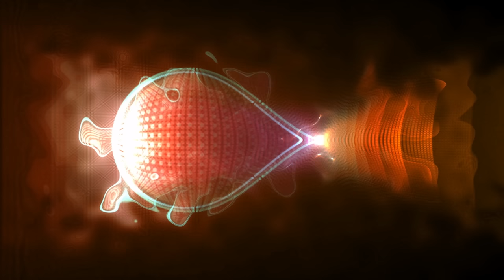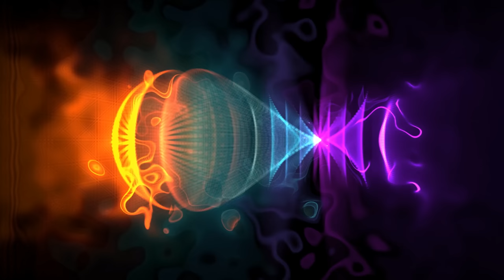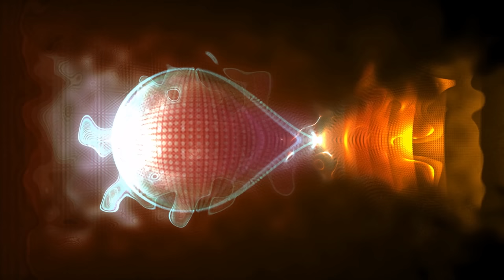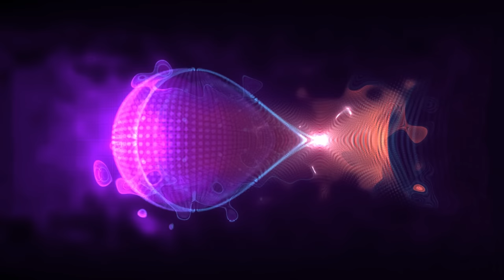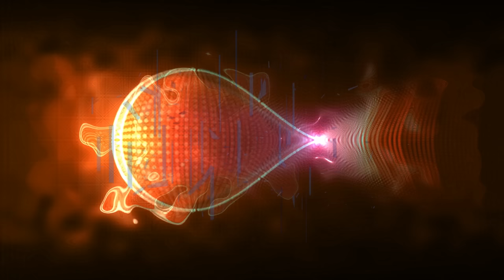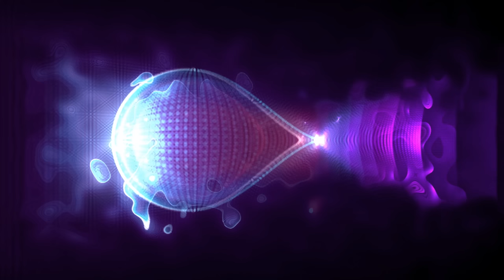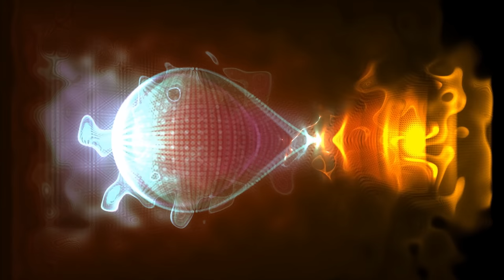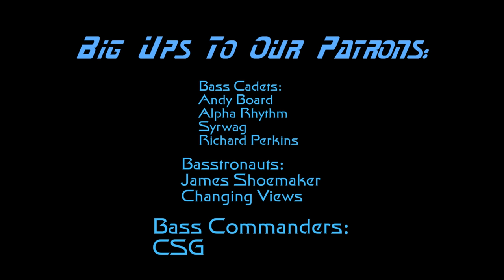2023 Vocal Liquid Drum and Bass Mix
2023 has just begun and there is already a huge amount of Vocal Liquid Drum and Bass being released across the scene. This mix features entirely new and unreleased music. Enjoy!

Tracklisting:
00:00 Emba - Mirrors (Kove Remix)
04:02 Telomic - Turn Back feat. flowanastasia
08:05 Kr33per - Be Something
12:30 Criteria - Limbo
13:58 Syren Rivers and Drum Origins - Worthwhile feat. B-Gidl
17:39 Scatterbrain - I Need You (Alpha Rhythm Remix)
22:26 BOTB - Pieces Of Me
26:50 Auris - I Don't Belong feat. Becca Jane Grey
31:37 Telomic & RIENK - Remedy
35:40 Maduk - Still in Love (S.P.Y Remix)
39:43 The Vanguard Project - Karma (Emba Remix)
43:47 Syren Rivers and External Subway - System
47:48 Dan Guidance & Fishy - Memories
53:41 Gemma Rose & Henry - Blinded
57:23 Kelayx and Alyness - Without You
01:00:19 Syren Rivers and Sub:liminal - The Unsaid Letters
01:04:20 Son - Never Mine feat. Rachel Jane
01:07:42 Luciano DnB - Late Night in Buenos Aires
01:08:46 Syren Rivers and Hiraeth - No Medicine
01:12:05 Syren Rivers and Silence Groove - Get One Shot
01:15:45 Hologram - Forever Young feat. Degs
01:19:10 Sub:liminal - Entropy feat. Jo-S (Resurgence Remix)
01:23:35 Elixr - Faded
01:26:53 Syren Rivers, Emery and Dreazz - Searching feat. Mackadena
01:31:40 Elixr - Closer feat. Demi Caswell
01:36:06 Hologram - Great Heights feat. Degs
01:39:57 Low:r - In The Moment feat. Leo Wood & Sixar
01:42:53 Archangel - Nightline
01:46:46 Auris - Evergreen (Dustkey Remix)
01:52:27 Syren Rivers and Minors - Feels Good
01:56:08 Villem - One Perfect Touch

♥♥♥ Huge love to our Patrons! ♥♥♥

Bass Commanders:
CSG

Basstronauts:
Changing Views
James Shoemaker

Bass Cadets:
Andy Board
Alpha Rhythm
Syrwag
Richard Perkins

Mission Statement: I started mixing DnB and deep dubstep so that I would have extended mixes to listen to during extra long gaming and work sessions. Inspired by such channels as KushSessions, U:Fourier UK, and Alpha Rhythm, I strive to blend the deeper and melodic styles of electronic music to weave a tapestry of warm, soothing music that is perfect for just about every occasion. Whether you are gaming, studying, working, relaxing, driving, or just hanging around, I hope that these musical journeys resonate with your soul and bring you closer to the universal truth of oneness and love.